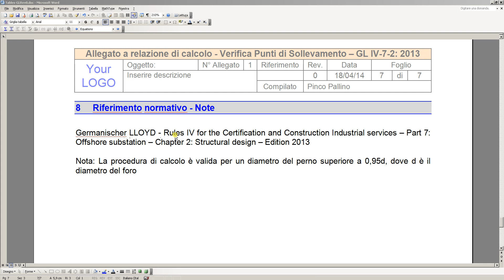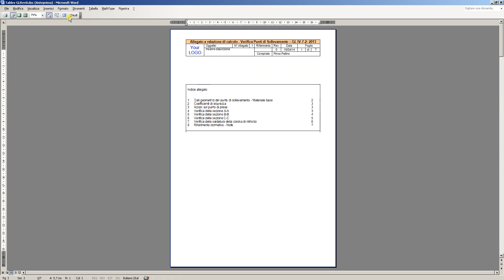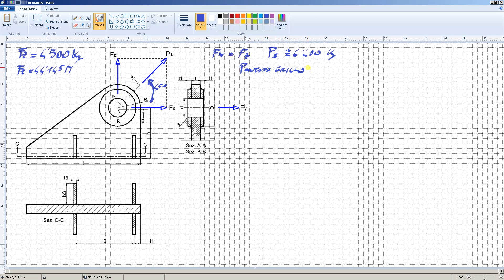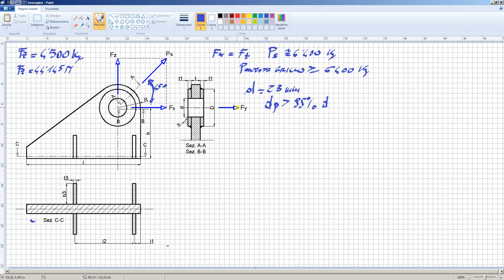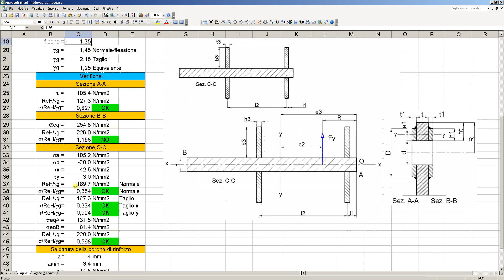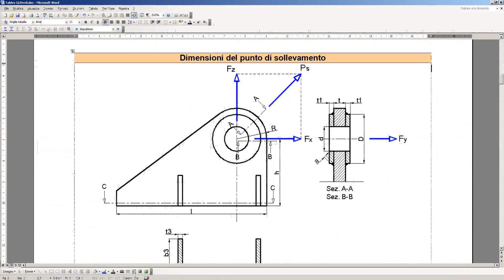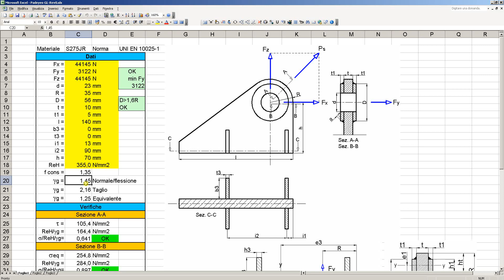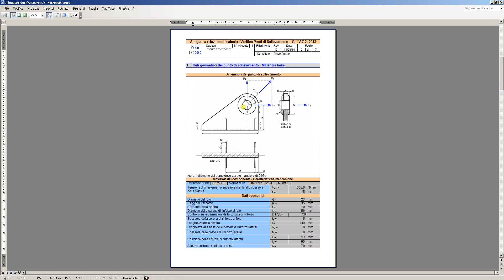PadeyesGL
Verifica punti di sollevamento ad occhio saldati secondo le prescrizioni della Germanischer Lloyd